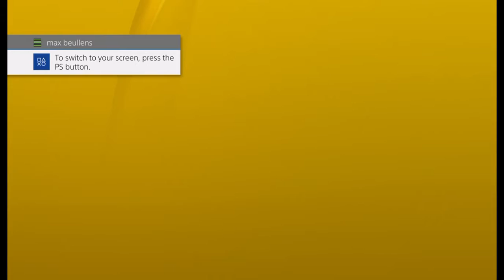ps4 project cars 2 gameplay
hi guys,
I haven't uploaded in so long and I cant believe I have forgot all about my channel.
so, in this video I'm using remote play and driving the following:
McLaren f1
McLaren p1 gtr
formula 1(forgot the name)